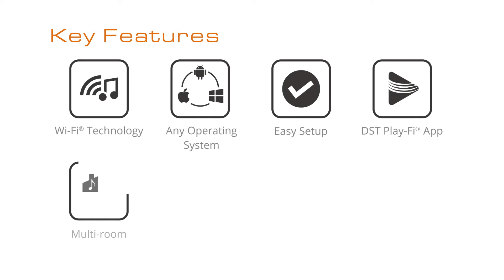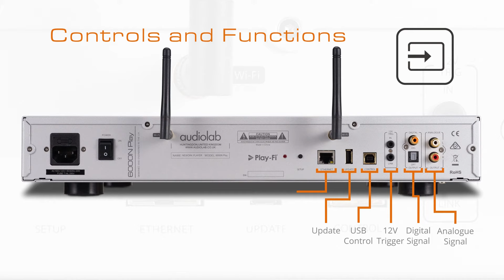Audiolab 6000N Play wireless streaming player